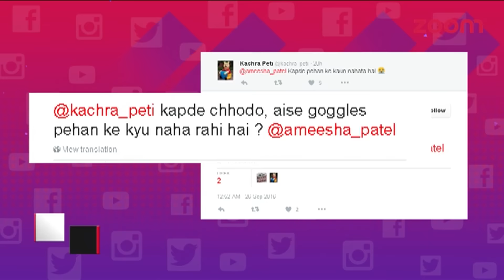Ameesha Patel Gets Trolled For Her Pictures In Shower | Bollywood Gossip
Ameesha Patel shared a bathroom picture on Twitter and got trolled badly on the social media platform.